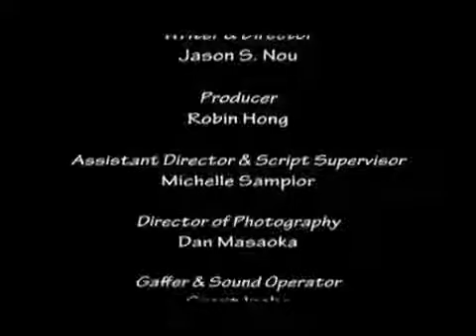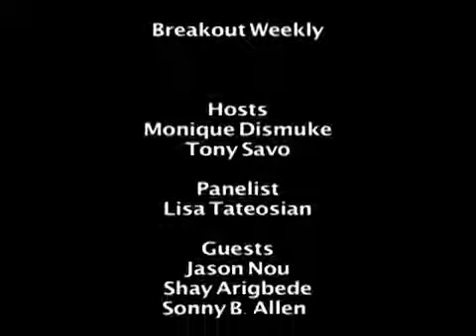Breakout Weekly Ep 1